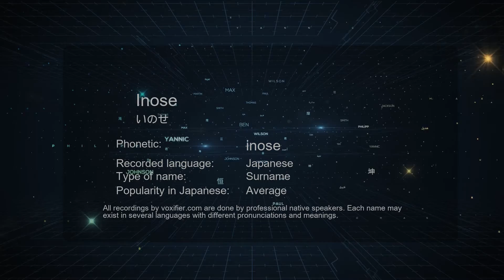How to Pronounce Inose (いのせ) in Japanese - Voxifier.com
This is the Japanese pronunciation, gender, and phonetics recording of the name Inose (いのせ). The same name may exist in other languages with different pronunciations. Check the meaning of name along with other possible pronunciations or similar names for free Voxifier uses the help of expert linguists to simplify pronunciations by replacing some special sounds with sounds more commonly available across all languages.